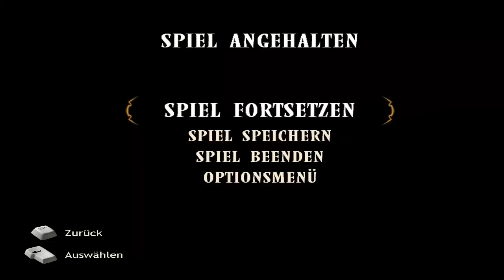Let's Play Baphomets Fluch 3 - Teil 14 - Zurück im Kongo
Endlich hinter die geheimnisvolle Tür vom Anfang...